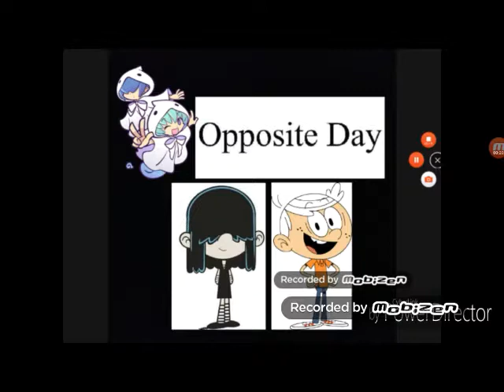Lincoln and Lucy and friend episode 10❤ the opposite day!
Today Is opposite day  Lincoln and Lucy make  opposite day.

Not the the loud house  spongebob squarepants opposite day